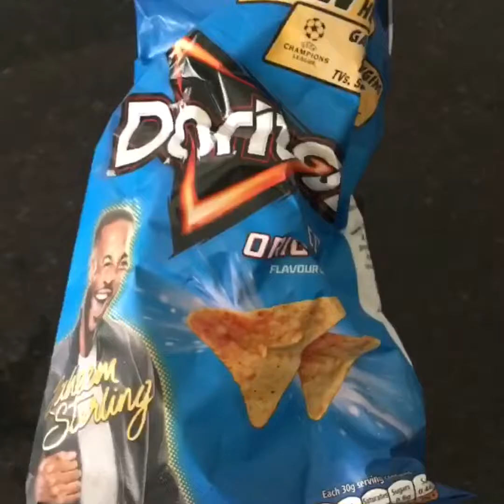a vlog that was meant to be a challenge